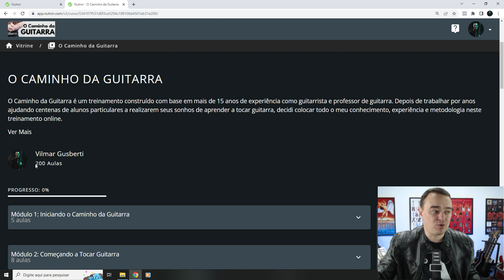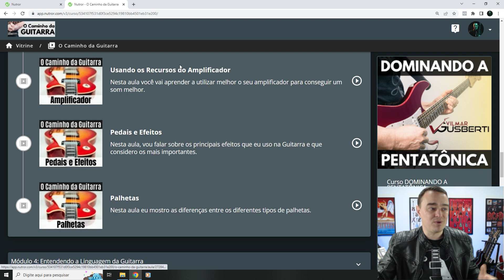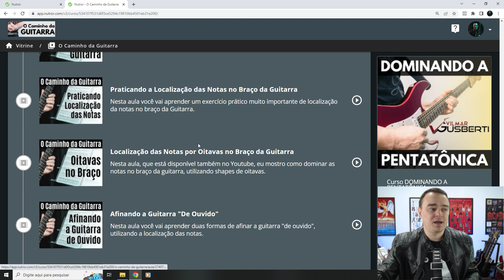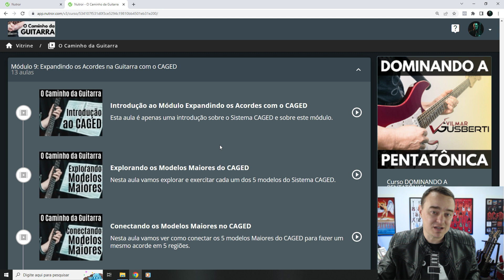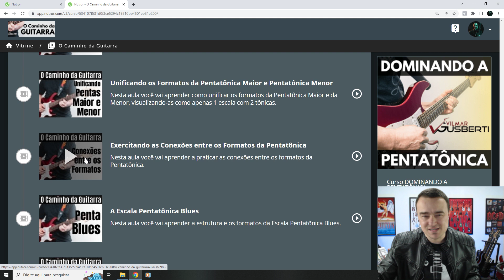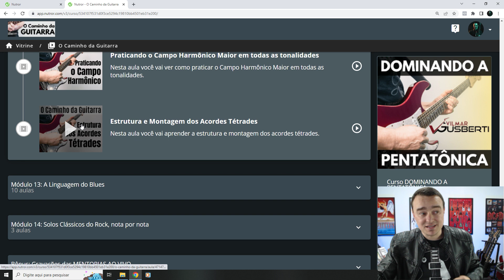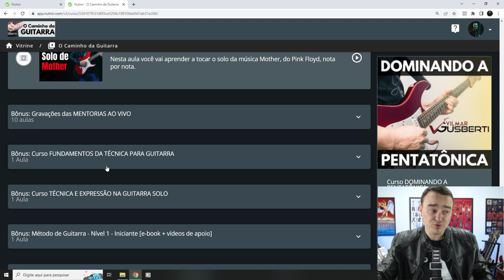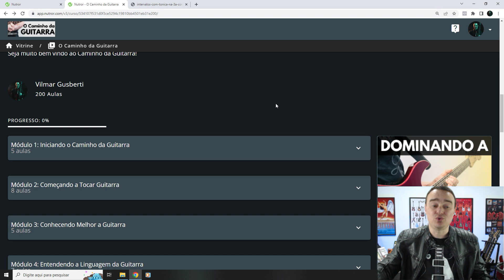Espie O CAMINHO DA GUITARRA por dentro